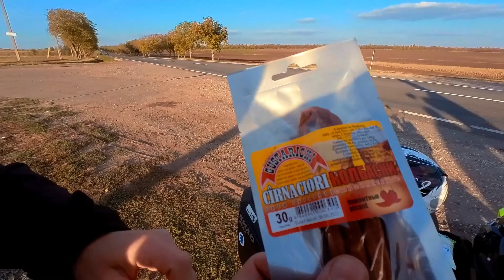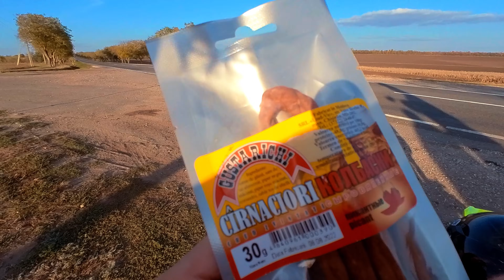Tara comunista pe care nu o viziteaza nimeni | OARE DE CE?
Am cheltuit in jur de 1500 de lei romanesti pe toata aceasta minunata calatorie de 7 zile prin Republica Moldova si Transnistria. Tot ce tine de cazare, benzina si mancare au fost relativ ieftine, dar, nu cu mult fata de Romania. Oamenii au fost la superlativ si printre altele, sunt foarte bucuros ca am reusit sa vizitez Tiraspolul. Contrar spuselor multora de a nu vizita Transnistria, va recomand sa o faceti, aveti ce vedea.